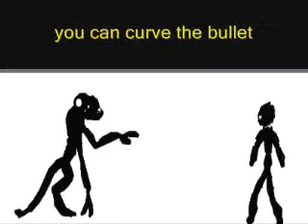wanted. pivot style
a realy bad pivot vertion of wanted
lolololololololololololollollololoolololol